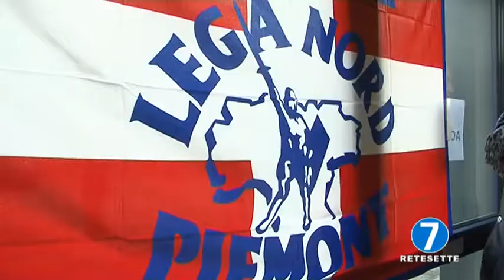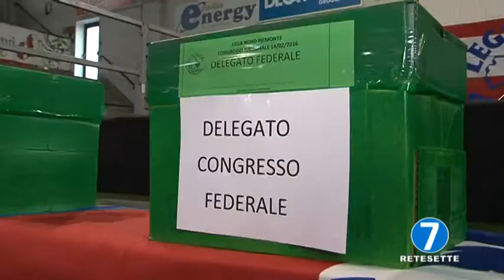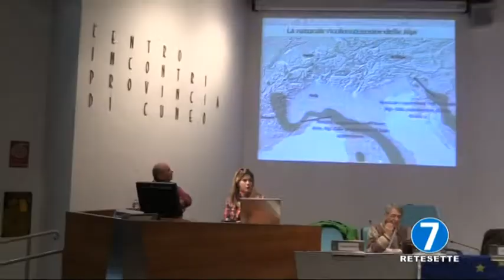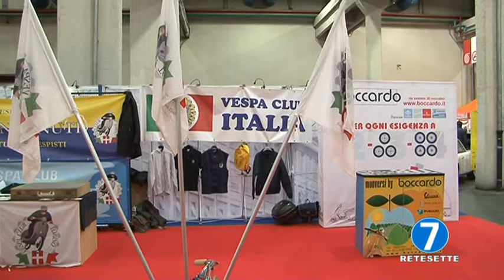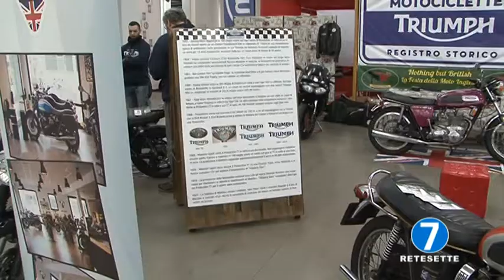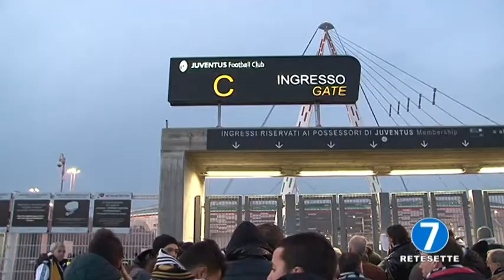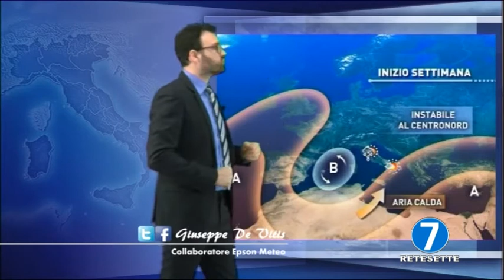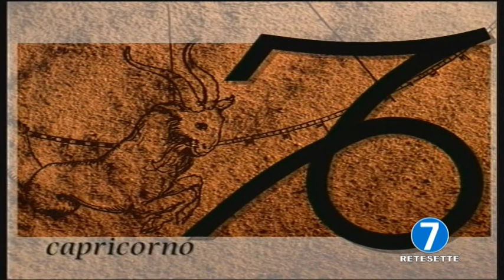RETE 7 TG - INFORMA 7 - 14/02/16